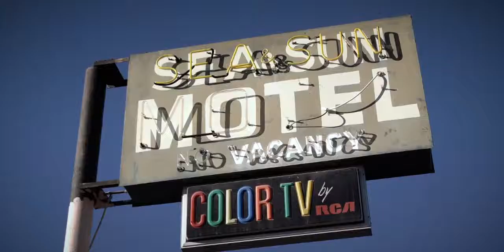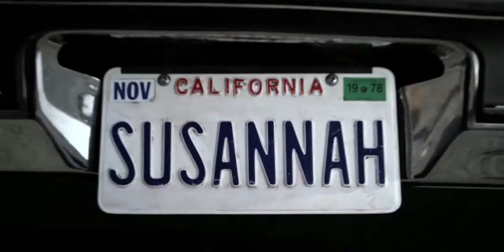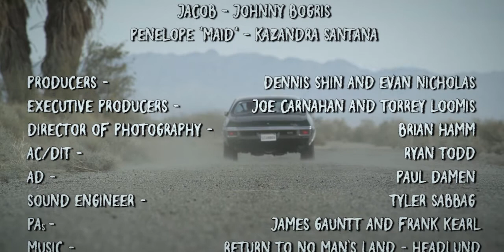Susannah - Aaron Smith (Final Edit)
This short film was a project that I worked on in a post production class at Full Sail University. We were given creative freedom to showcase a story from a pool of footage. It was our responsibility to make sure the on screen events made sense and to add whatever special effects we thought would enhance the narrative.

Cast:
Ben Bray as Ed
Johnny Bogris as Jacob
Kazandra Santana as Penelope "Maid"

Written & Directed by: Evan Nicholas
Producers: Dennis Shin & Evan Nicholas
Executive Producers: Joe Carnahan & Torrey Loomis
Director of Photography: Brian Hamm
AC/DIT: Ryan Todd
AD: Paul Damen
Sound Engineer: Tyler Sabbag
PAs: James Gauntt & Frank Kearl